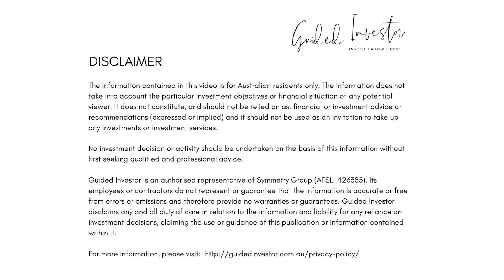5 ways to create PASSIVE INCOME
Make work a choice and not an obligation by creating enough passive income to replace your earned income. Here are 5 ways you can start building your streams of passive income.

Shout out to Ryan ToysReview for the awesome chuba chup clip ;)